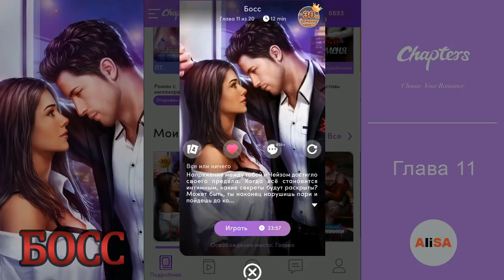БОСС - Глава 11 / Chapters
СКАЧАТЬ ИГРУ Chapters!

Выбирайте истории из лучшей коллекции книг: фэнтези, научная фантастика, романы, комедии, драмы. Chapters предлагает стать уникальным, дает вам возможность самому принимать решения и влиять на ход событий. Вас ждут занимательные истории от наших лучших авторов!

Наша уникальная коллекция историй включает в себя:

Самую продаваемую книгу из серии Billionare Boys Club: "Красотка и миллиардер"
- Твое собеседование в самой быстрорастущей компании Чикаго срывается младенцами директора-миллиардера. Он предлагает тебе стать их няней. Готовая работать кем угодно, лишь бы не официанткой, ты принимаешь приглашение и переезжаешь в его шикарный пентхаус. Казалось бы, что может пойти не так?

Незабываемый роман для взрослых: "Мой босс-миллиардер"
- Знакомьтесь - Эштон Миллер, самый горячий, богатый, и влиятельный человек в Нью-Йорке. У него есть всё, но единственное, что ему нужно - это ты. Сможешь ли ты исправить закоренелого холостяка? Научится ли он заботиться о ком-то кроме себя? Или же он обречен прожить жизнь без настоящей любви?

Роман, ставший бестселлером в США: "Принц из пентхауса"
- Матери-одиночке тяжело разрываться между своей работой и ребенком. Всё становится еще хуже, когда твой босс пытается тебя уволить! Однако, у одного испепеляюще горячего и хладнокровного миллионера, есть для тебя особое предложение. Безумно умный и красивый, как черт, Кэмден Джеймс привык получать то, что он хочет. А хочет он избавиться от своего надоевшего холостяцкого звания! Этому принцу из пентхауса нужна принцесса. Сможешь ли ты ей стать?

Подростковый роман: "За закрытыми дверями"
- Казалось бы, нет ничего такого в том, чтобы жить с лучшим другом детства - Джейком. Но его новая подружка скорее прикончит тебя, чем позволит проводить время в их компании. На грани потери Джейка навсегда, внезапно ты встречаешь одного из его новых друзей - Зака Уокера. Чем больше времени ты проводишь с Заком, тем больше понимаешь, что он может стать более подходящим соседом по квартире, чем Джейк. Зак - хороший друг, но хороший ли из него выйдет парень?

И еще много других интерактивных сюжетов!
Обновления каждую неделю. Играйте прямо сейчас!